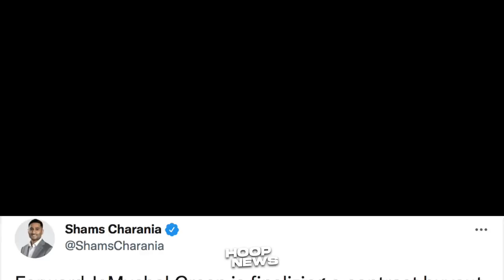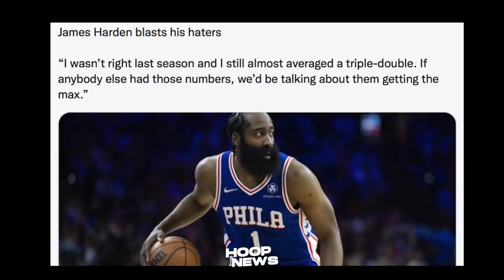New Warriors Center Na Pamalit Kay Bjelica! Harden Nag-Malaki! Donovan Nasa New York!